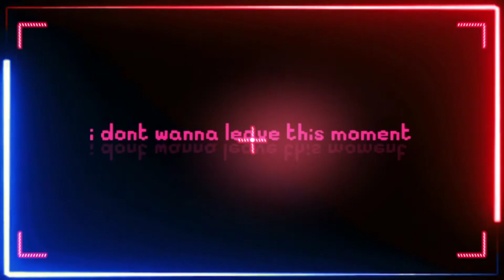In My Mouth//Meme//Michael Afton//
background owner :
CatiReel